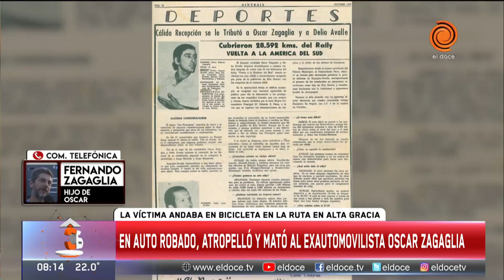Dolor por la muerte del ex automovilista Oscar Zagaglia, habla su hijo: "Mi viejo era un grande"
"El pájaro" Zagaglia era una persona destacada de Alta Gracia, y esta ciudad no sale de la consternación en la forma en que murió. El ex automovilista estaba andando en bicicleta cuando un delincuente que había robado un auto lo atropelló y lo mató. En medio del dolor habló su hijo.
Momento emitido en Arriba Córdoba el 10 de febrero del 2022